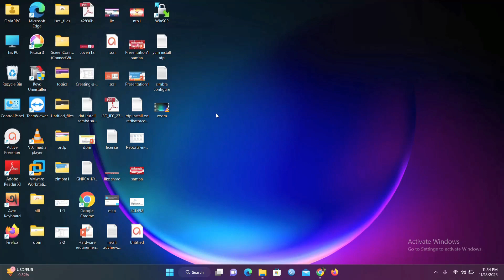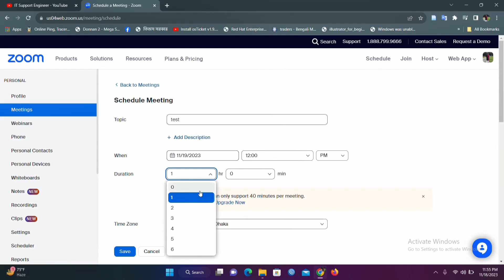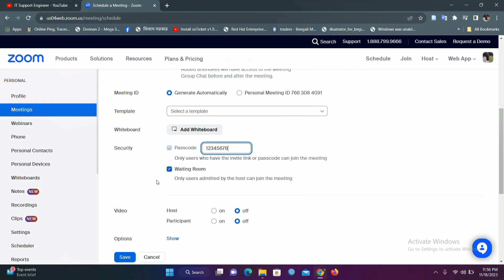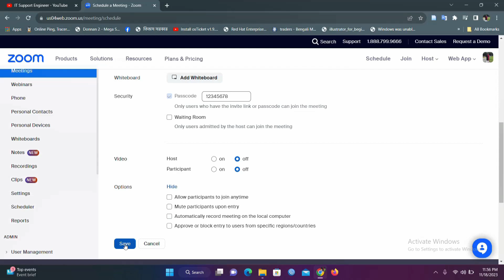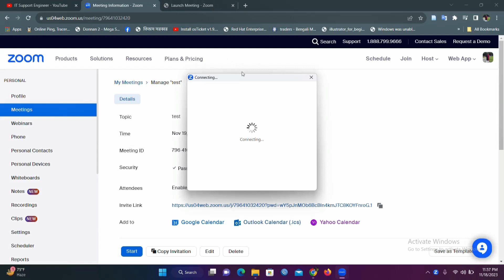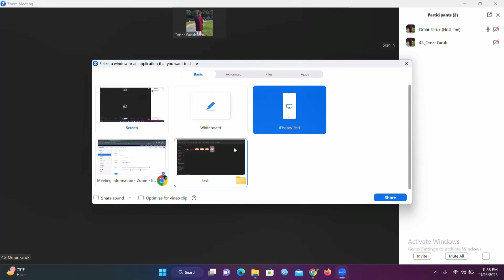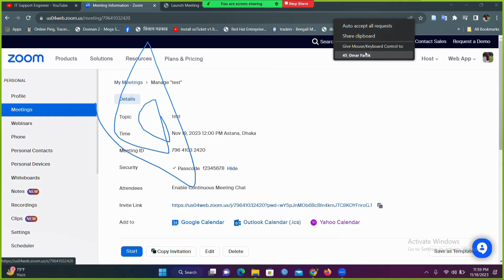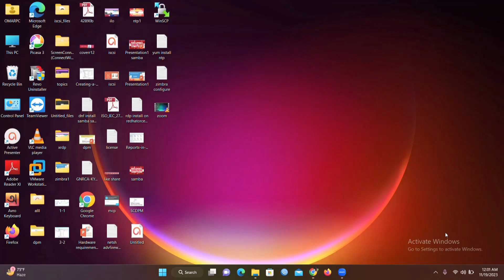How to Remotely Control a Desktop on ZOOM | IT Support Engineer | omarict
In this video, we covered how to schedule a Zoom meeting & how to Remotely Control a Desktop on ZOOM  stay with us ,

Remotely Control Desktop on ZOOM
zoom schedule meetings create
zoom tutorials
zoom remote desktop enable
zoom screen share & remote desktop screen control
zoom remote desktop service enables
Previous Video Link :
DEll Storage Configure

Copyright Policy : All video Copyright in IT Support Engineer Channel
Increase your IT knowledge